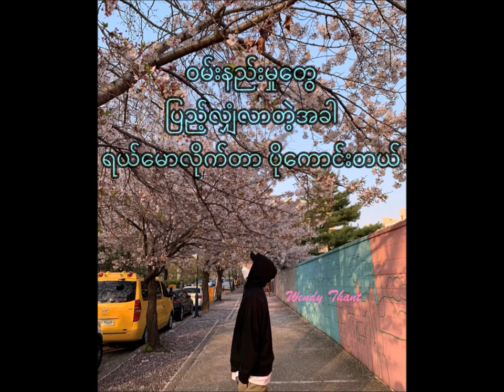I've Already Told You - Yozoh Myanmar Subtitle [What Happens to My Family ost]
The translation is my own translation.
If you use my video, please give credit.